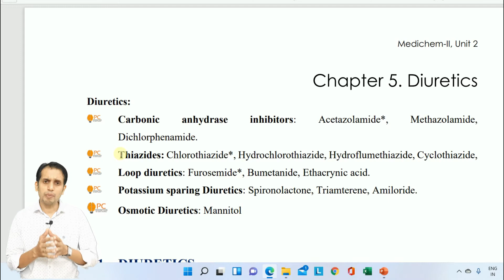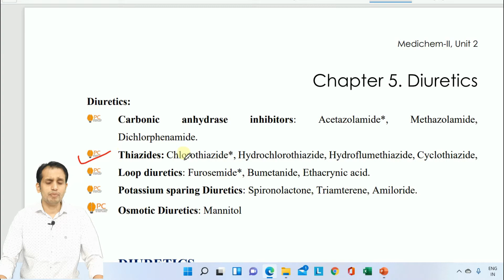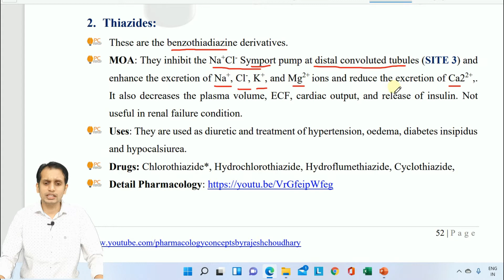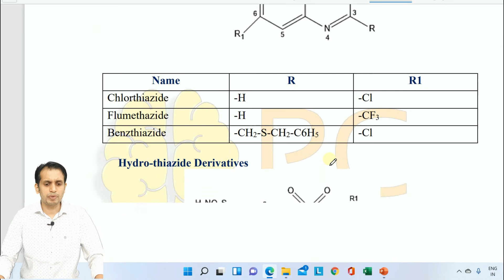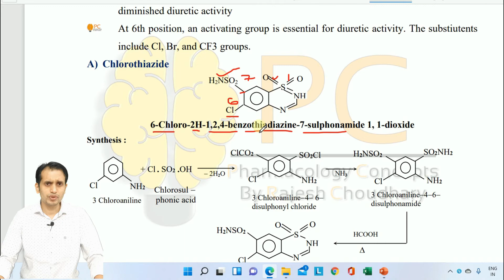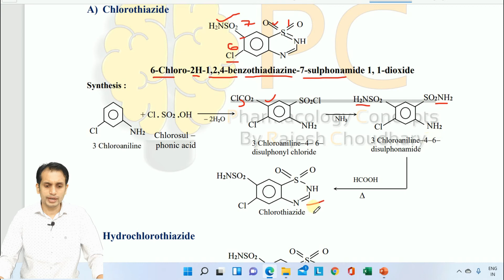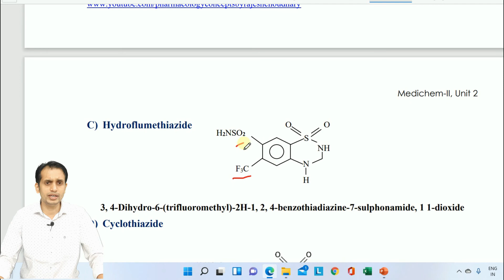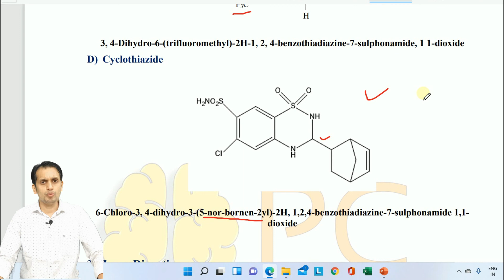Diuretics Medicinal Chemistry (Part 3): Thiazide Diuretic (Chlorthiazide, Hydrochlorthiazide)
Diuretics Medicinal Chemistry | Thiazide Diuretics | SAR of thiazides | thiazide medicinal chemistry | medicinal chemistry 5th semester unit 2

This video explained the Medicinal Chemistry of Diuretics. I discussed the detail medicinal chemistry of Thiazide Diuretic (Chlorthiazide, Hydrochlorthiazide

This video is related to B. Pharm. 5th semester and Medicinal Chemistry 2. Keep touch with us  @pharmacologyconcepts

B. Pharm. 5th Sem Notes (Drive Link)